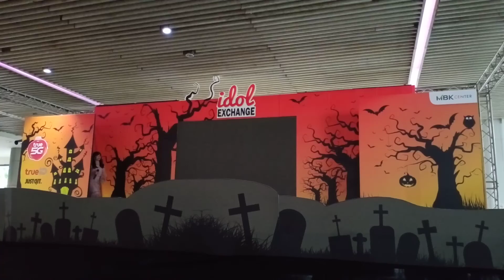Mymmim งาน Idol Exchange 4 ต.ค.2020